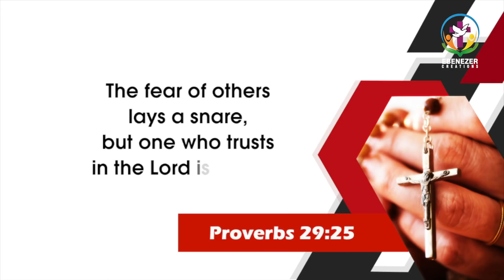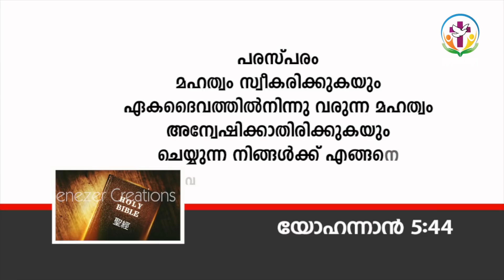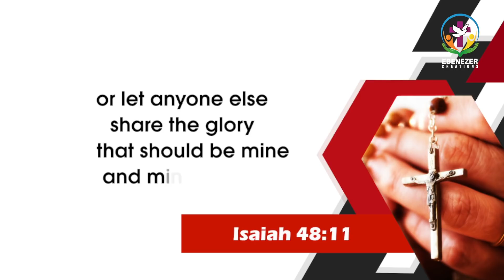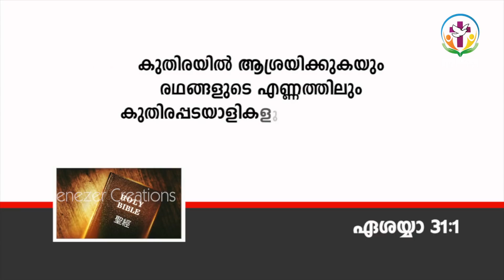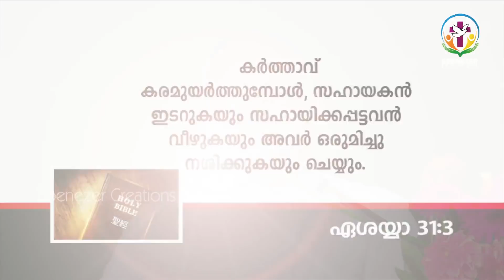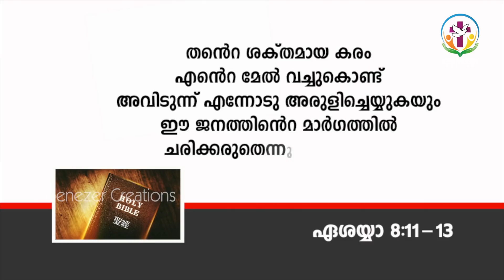മനുഷ്യനും മനുഷ്യനും തമ്മിലുള്ള ബന്ധം | Abhishekagni | Episode 707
ion=1

►PFR.XAVIER KHAN VATTAYIL GERMAN

►FR.SAMSON MANNOOR

►FR.SHYJU NADUVATHANIYIL

►MOBILE APP

►SEHION MUSIC